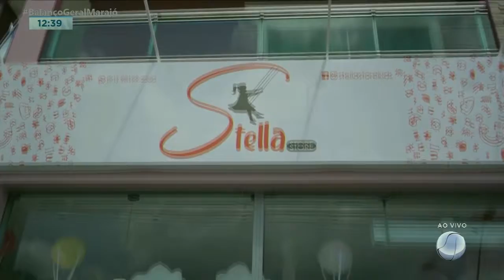Loja Stela no Balanço Geral Marajó